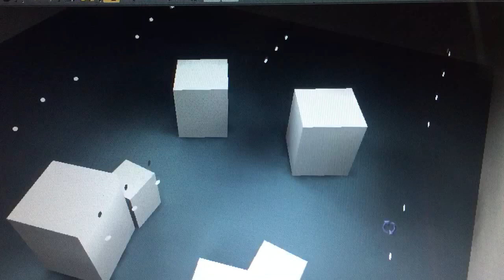Моделирование расстановки светильников внутри витрины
Моделирование расстановки 2w светодиодных светильников внутри витрины.

Преимущества такой расстановки - отсутсвуют резковыраженные контрастные тени как на самих изделиях, так и на поверхности стола витрины, общая освещенность достаточно равномерна, все ювелирные изделия (их роль на  видео играют простые геометрические фигуры) можно рассматривать с любой удобной сторон без прямого ослепления, нет ярко выраженных световых пятен на столе

Разработки проектов освещения для магазинов, музеев, картинных галерей